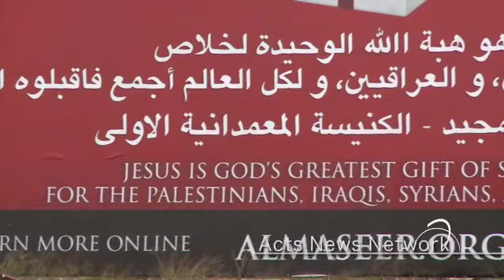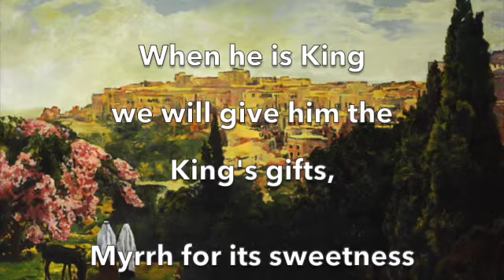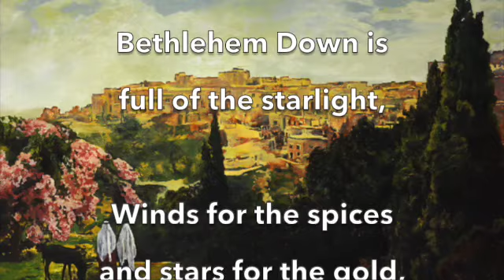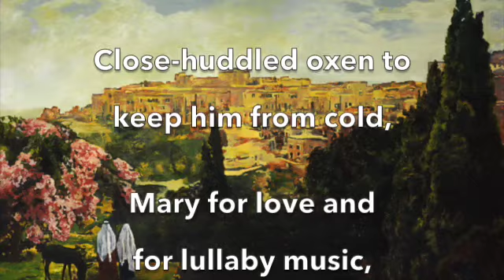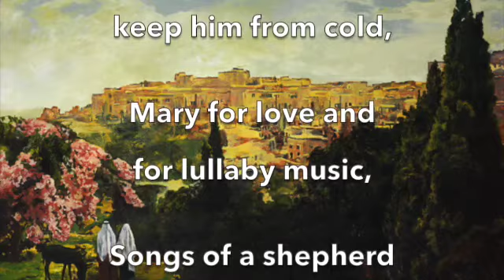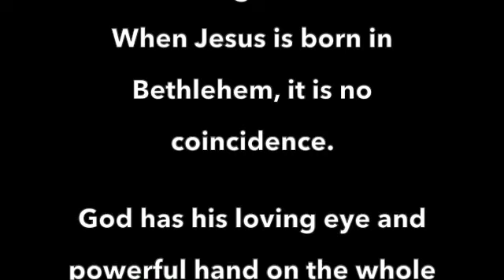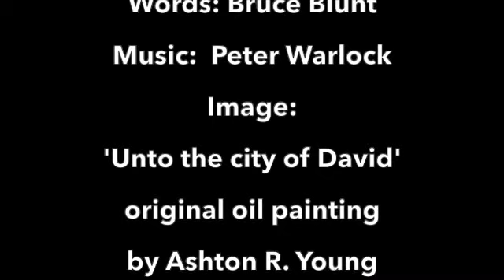Reflecting on Advent 4 December 19th 2021 SD 480p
Advent 4: Micah 5:2-5. Although traditionally the fourth week of Advent focuses on Mary, we are backtracking 800 (ish) years to the prophet Micah who foretells that Bethlehem, the place where King David was born, will produce another royal Ruler from David's line. It serves us well to take the long view on the story of Mary instead of just dropping in on her chapter. God has his hand on history. This should offer us a sense of security snd peace in the changes and chances of this fleeting world. Security and peace are promised, Micah says... in King Jesus.